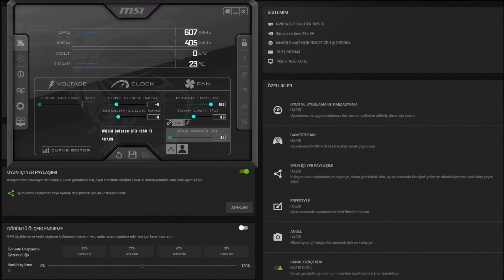God Of War GT 1030 - 1080p - Low, Medium, High, Settings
⏱ Timestamps ⏱
Start 0:00
1080p Low: 0:17
1080p Medium: 3:18
1080p High: 5:35

🔧SPECS🔧
◾️İNTEL İ3 10100F
◾️MSİ GT 1030 GDDR5 2GB
◾️SSD1:Sandisk 120GB
◾️SSD2:Sandisk 240GB
◾️HDD1:Seagate 500GB 7200rpm